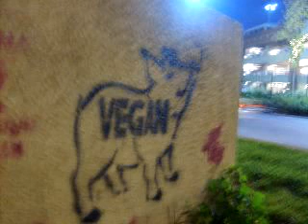street art graffitis angel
fotos de graffitis de angel, y de stiquers en las calles